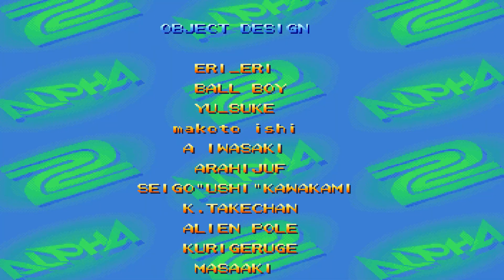Street Fighter Alpha 2 - Sega Saturn Gameplay - Rose - Story Mode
Gameplay footage of Street Fighter Alpha 2 on the Sega Saturn console. Gameplay is of Rose in story mode.

The Sega Saturn port of SFA2 was superior to that of the PlayStation port in that the game had more frames of animation per character, The music was done correctly (  ADPCM like that of the Arcade unlike the PSX version which was XA-Audio), the character portraits/stills were less jagged than that of the PSX port, the game ran at a much smoother rate and had more images in the background loading screens.